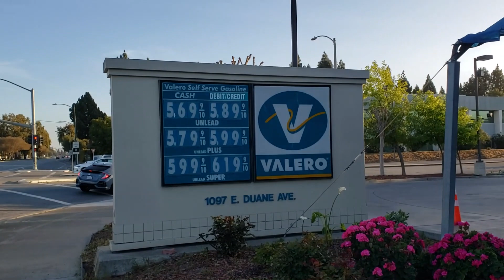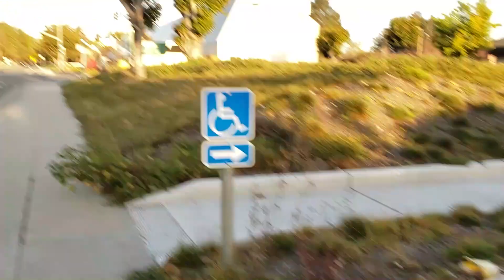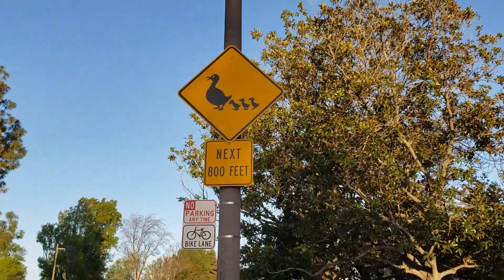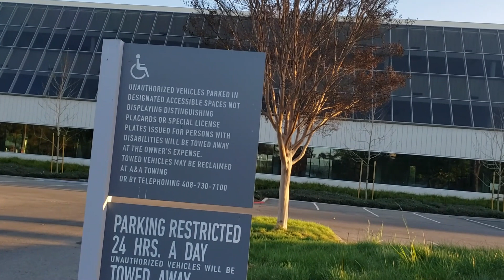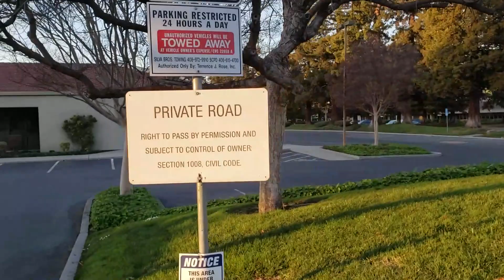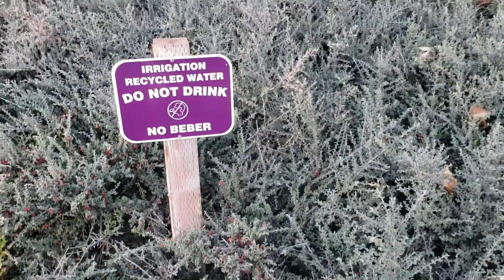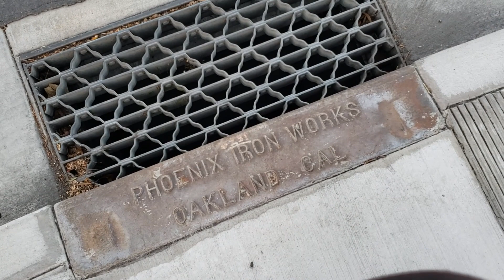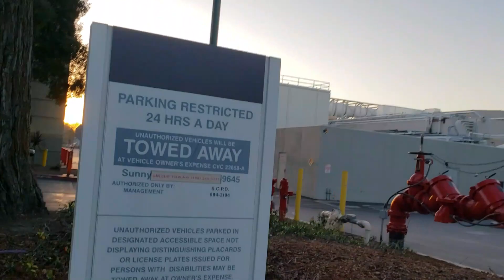一小群一小群的鸭子在路边活动，不像是野鸭子，2022美国加州硅谷